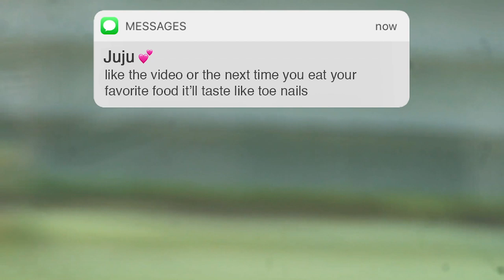TRYING LYRICAL LEMONADE FOR THE FIRST TIME!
THIS STUFF IS NEXT LEVEL!